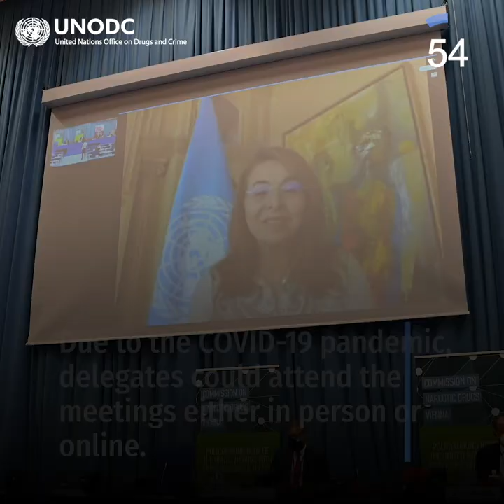UNODC 60 second weekly wrap-up video – 04.12.2020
This week's 60 second include:

-The UN’s two policymaking bodies, CND on narcotic drugs, and CCPCJ on crime prevention and criminal justice, reconvened in Vienna

-The Commission on Narcotic Drugs (CND) reclassified cannabis and cannabis-related substances

-The UNODC Executive Director and Goodwill Ambassadors took a stand against gender-based violence

- The Doha Declaration Programme hosted the Education for Justice Global Dialogue Series

-UNODC Laboratory launched a revised and updated manual on synthetic cannabinoids